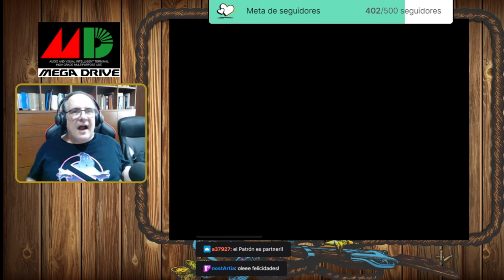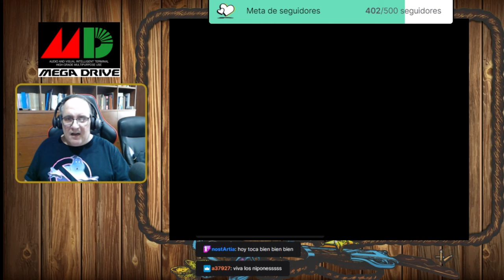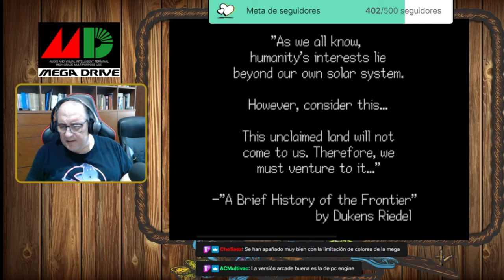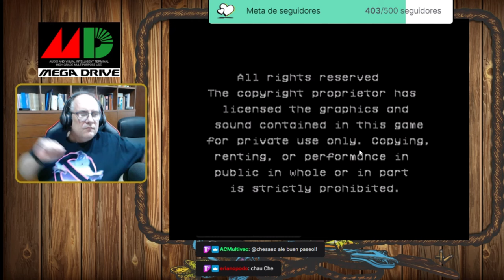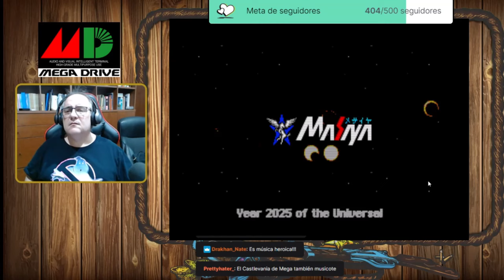Por Un Puñado de Juegos Showdown #28: Los juegos de Mega Drive que se quedaron en Japón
Si bien a Europa nos llegaron auténticas maravillas para "Blast Processing", la verdad es que en Japón se quedaron algunos juegos maravillosos. Matamarcianos, plataformas, RPGs... la Mega Drive en Japón se lució a lo grande, y en este programa os mostraremos lo mejorcillo de esta canela en rama nipona.
¡Veníos!

Listado de Juegos del Programa:
Osomatsu-kun Hachamecha Gekijou (Sega)
Curse (Micronet)
Tetris (Sega)
Cuty Suzuki no Ringside Angel (Asmik)
Dangerous Seed (Namco)
Heavy Unit: Mega Drive Special (Kaneko)
Klax (Namco)
Klax (Tengen)
Magical Hat no Buttobi Turbo! Daibouken (Sega)
Megapanel (Namco)
The NewZealand Story (Taito)
Psy-O-Blade (T&E Soft)
Putter Golf (Sega)
Rainbow Islands: Extra Version (Taito)
Sorcerian (Sega)
Star Cruiser (Masaya)
XDR: X-Dazedly-Ray (Unipacc)
16t (Sega)
Battle Golfer Yui (Sega)
Dahna: Megami Tanjou (IGS)
F1 Circus MD (Nichibutsu)
Fastest 1 (Human)
Fire Mustang (Taito)
Hyper Marbles (Sega)
Mamono Hunter Yoko: Dai 7 no Keisho (Masaya)
Marble Madness (Electronic Arts)
Marble Madness (Tengen)
Master Of Weapon (Taito)
Nadia: The Secret Of Blue Water/Fushigi no Umi no Nadia Japo (Namco)
Phantasy Star II Text Adventure: Anne no Boken (Sega)
Pyramid Magic (Sega)
Rent A Hero (Sega)
Shi-Kin-Joh (Sunsoft)
Sonic Eraser (Sega)
Super Airwolf (Kyugo)
Undead Line (T&E Soft)
Verytex (Asmik)
Gleylancer (Masaya)
Ikasuze! Koi no Doki Doki Penguin Land MD (Sega)
Magical Taruruto-kun (Sega)
Nekketsu Koukou Dodgeball Bu: Soccer Hen MD (Pal Soft)
Teddy Boy Blues (Sega)
Tougi Ou King Colossus (Sega)
Twinkle Tale (Toyo)
Wani Wani World (Kaneko)
Battle Mania Daiginjou (Vic Tokai)
Eliminate Down (Soft Vision)
J. League Pro Striker (Sega)
J. League Pro Striker 2 (Sega)
Slap Fight MD (Tengen)
Snow Bros.: Nick & Tom (Tengen)
Gouketsuji Ichizoku (Power Instinct) (Atlus)
Panorama Cotton (Sunsoft)
Pulseman (Sega)
Puzzle & Action: Tant-R (Sega)
Yuu Yuu Hakusho: Makyou Toitsusen (Sega)
From TV Animation Slam Dunk: Kyougou Makkou Taiketsu! (Bandai)
Pepenga Pengo (Sega)